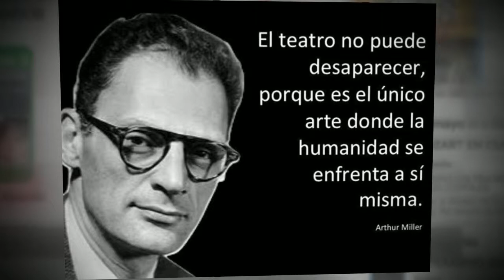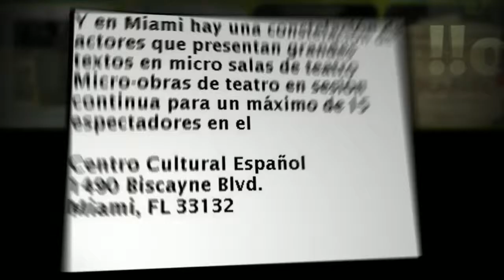MICROTEATRO MIAMI - CCE MIAMI - 2014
MICROTEATRO MIAMI - CCE MIAMI - 2014 Video created by FRANKLIN A. BLANCO of White Aplle Tree ...